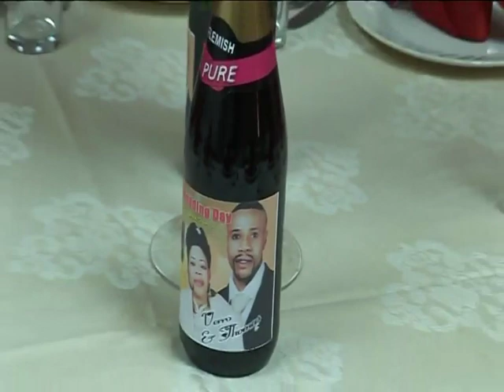MARIAGE RELIGIEUX DE DIYULU LUVILUKA THOMS & VERRO MBUMBA A LONDRES. 25/06/2011 BROUSSE Part 3